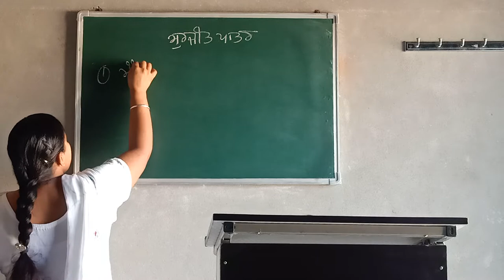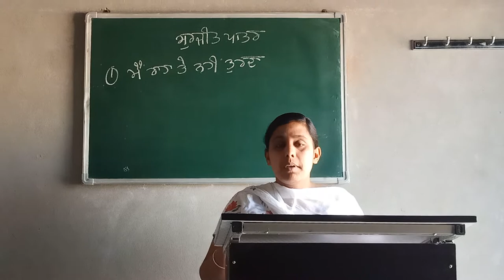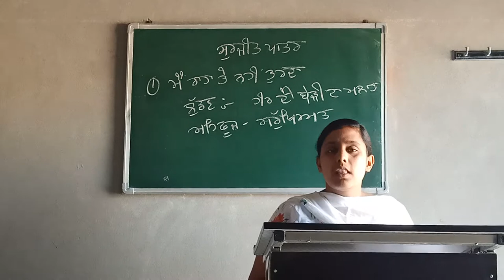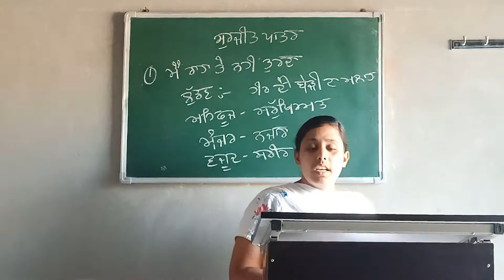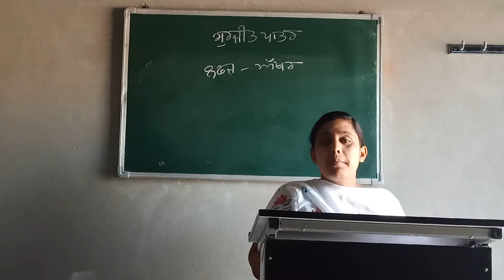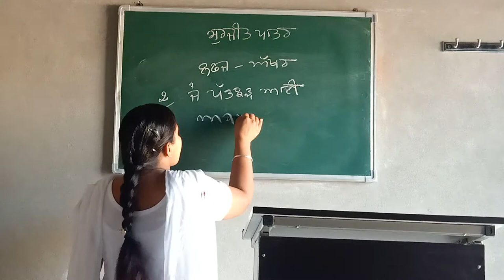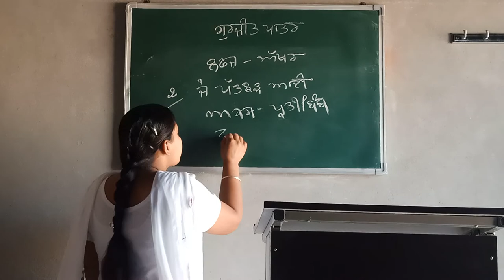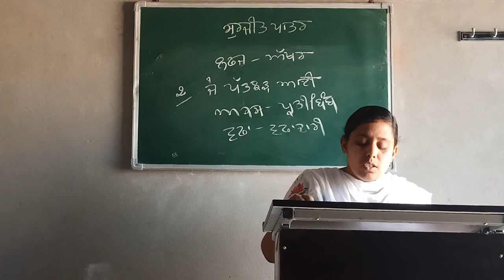B.A first year PBI (ਸੁਰਜੀਤ ਪਾਤਰ ਦੀਆਂ ਕਵਿਤਾਵਾਂ)